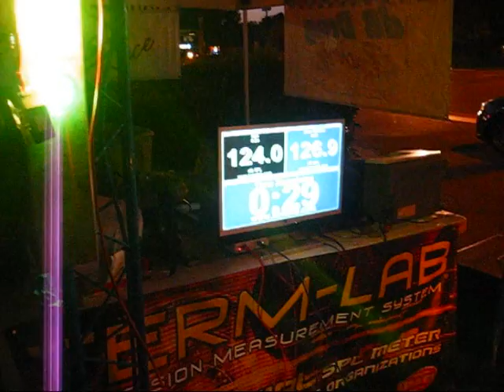Jose Romero 139 9 Bass Race